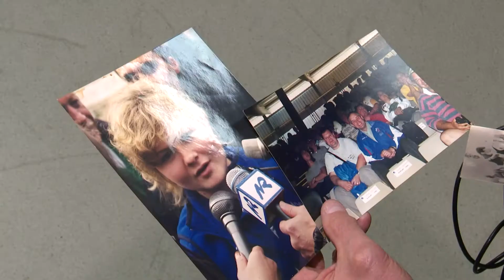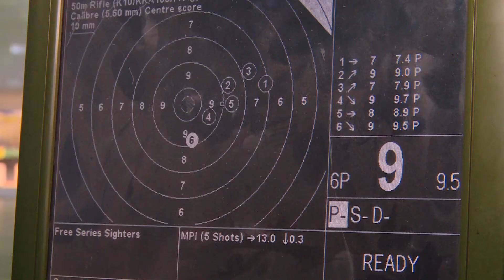Территория спорта 15 10 2020